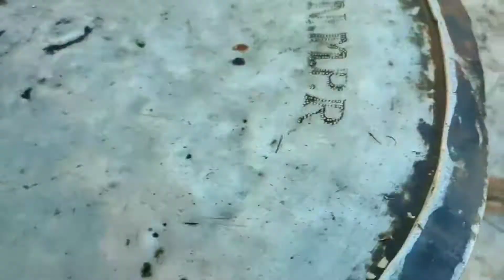How to make mutton Biriyani💥/3 கிலோ டம் பிரியாணி🤩/3KG DUM BIRIYANI🤤/Mutton Biriyani🐐/siblingz spot